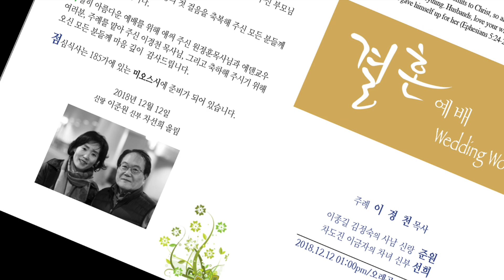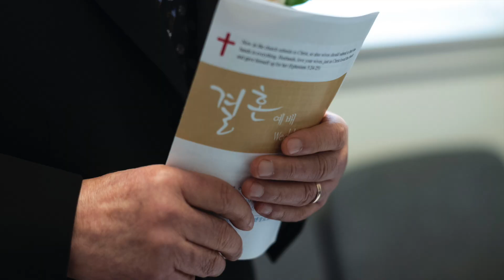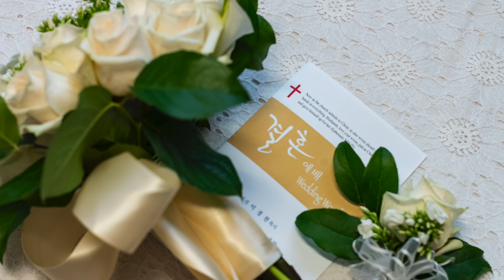Junwon Sunhee Wedding